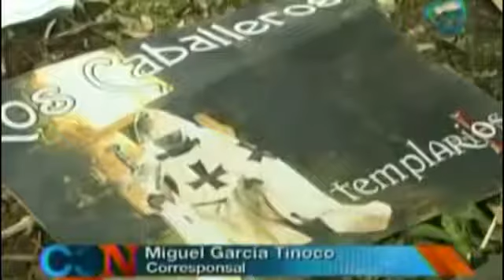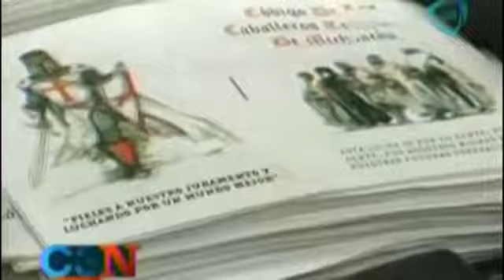Indagan prácticas de canibalismo en Los Caballeros Templarios